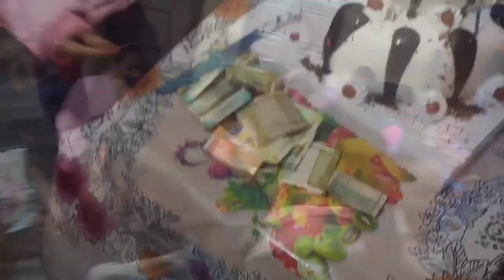Anushka ka birthday // 🎂 choti sister ka birthday // Happy birthday@akabhishekspeed